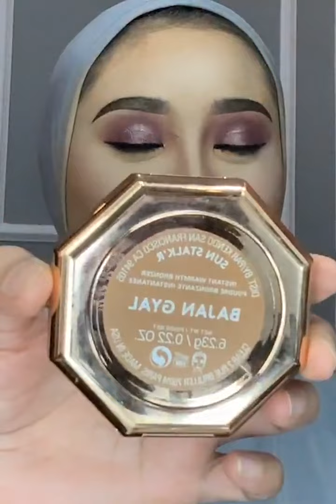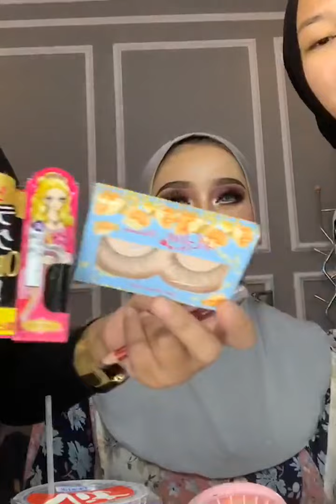Re:Live | Full Makeup Tutorial "Barbie Bold Hijab Look" by (INDONESIAN MAKEUP ARTIST)